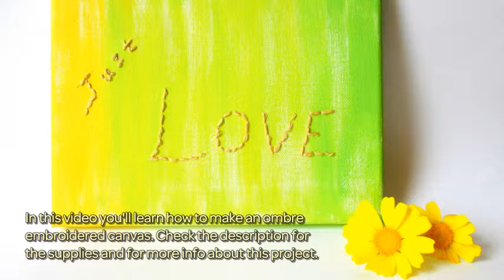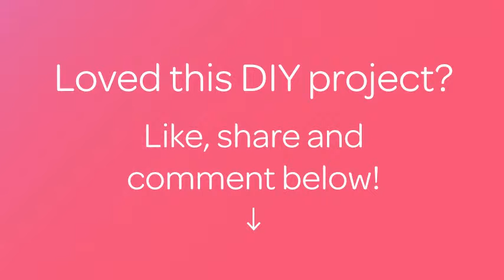How To Make An Ombre Embroidered Canvas - DIY Home Tutorial - Guidecentral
About this DIY project:
- Title: Make an Ombre Embroidered Canvas

Supplies:
- Canvas
- Painting Brush
- Color of your choice (two colors)
- Embroidery thread or cord
- Needle
- Coloring Pencil